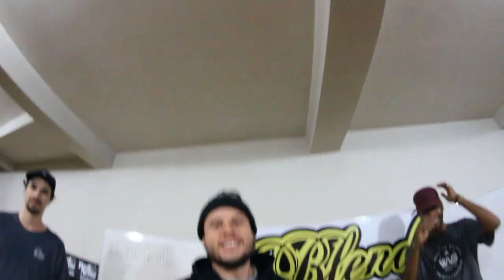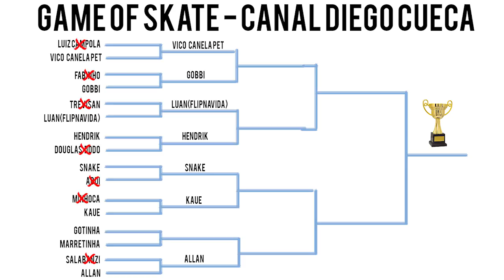Hendrik X Dodô - GAME OF SKATE CONVIDADOS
Esse é um GAME OF SKATE com nossos amigos e CONVIDADOS! Confira as etapas e veremos quem será VENCEDOR!

Edição @rafaeloroco

Diego - @diegocueca
Brilhoso - @vermoraes
Oroco - @rafaeloroco

Diego -  cuecadiego
Brilhoso -  picabrilhante
Oroco -  rafaeloroco